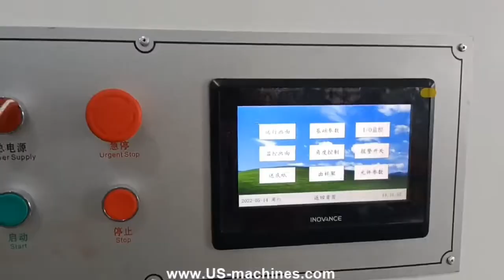Automatic paper disposal cup making machine paper cup production video